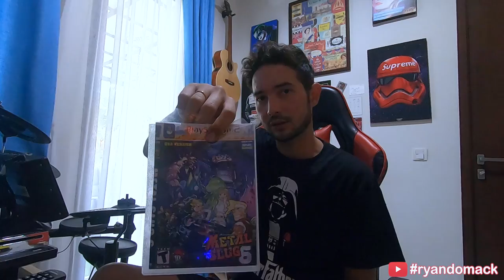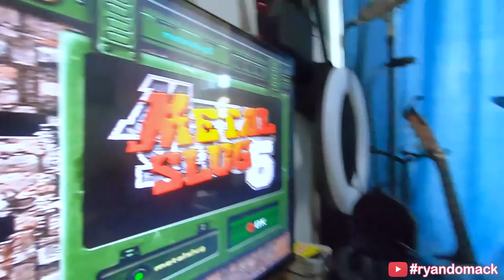REVIEW PS (PLAY STATION) 2. GENERASI 90'AN!!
Haiii gaissss...
Vlog kali ini mau ngereview sekalian kangen2an sama PS (PLAY STATION) 2!! pasti pernah nyobain donngggg..
Nah, yukk ditonton.. semoga jadi mengenang masa laluuu :)